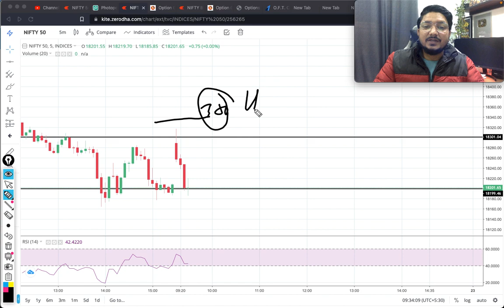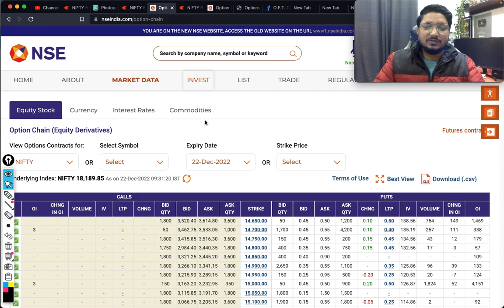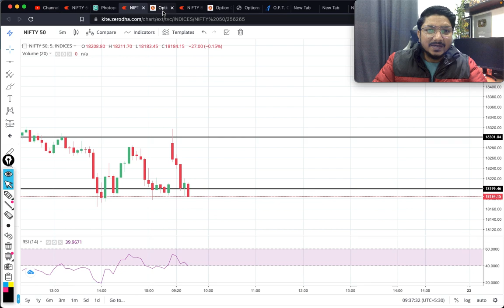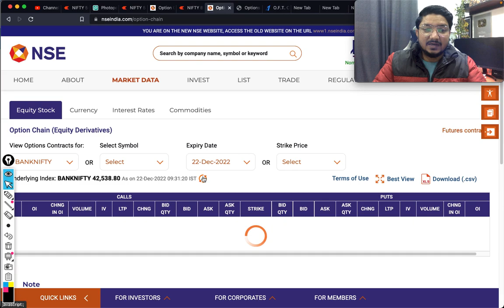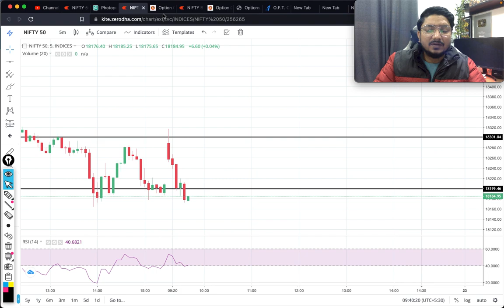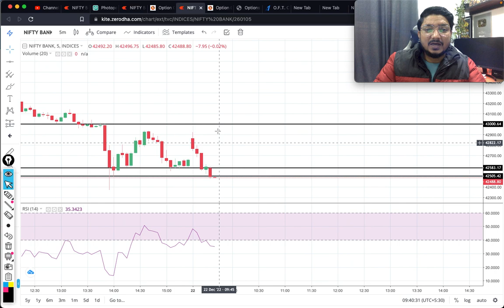Option Chain Analysis THURSDAY | NIFTY & BANK NIFTY Today | Bank Nifty Today 22 DEC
22 DECEMBER THURSDAY - Option Chain Analysis | NIFTY & BANK NIFTY Important Levels For Today

Topics covered:
bank nifty options for tomorrow,
nifty tomorrow,
nifty prediction,
banknifty analysis,
nifty tomorrow
nifty prediction
bank nifty
nifty 50
tomorrow nifty 50 prediction
nifty
baba nifty
banknifty
nifty monday
nifty target
options trading for beginners
today nifty
todays banknifty prediction
tomorrow

banknifty analysis
banknifty option for tomorrow
freak trade
jarvo 69
market analysis
market for tomorrow
nifty bank
nifty bank nifty analysis for tomorrow
nifty challenge
options trading
options trading today
polygon crypto
push coin price prediction
rediff